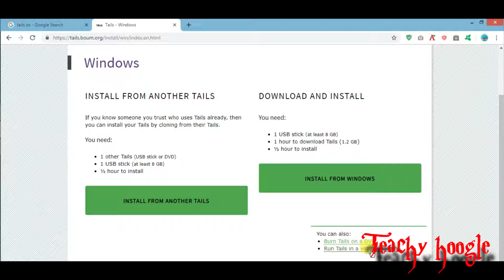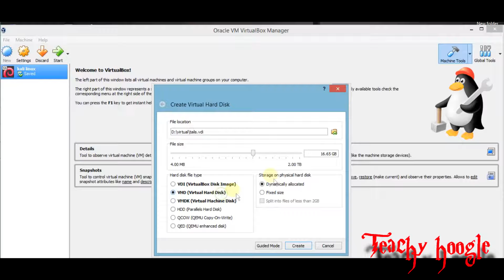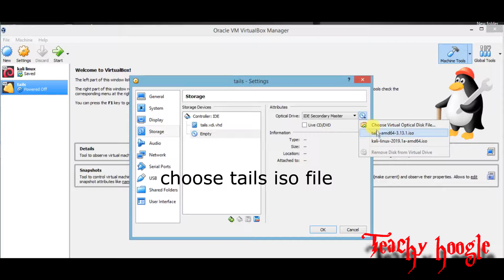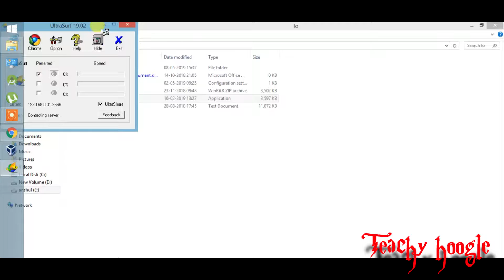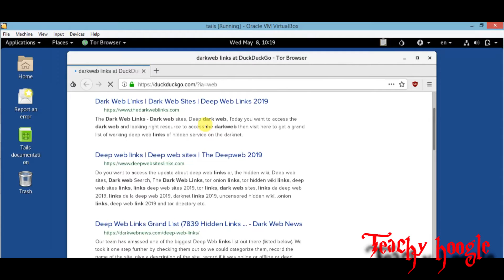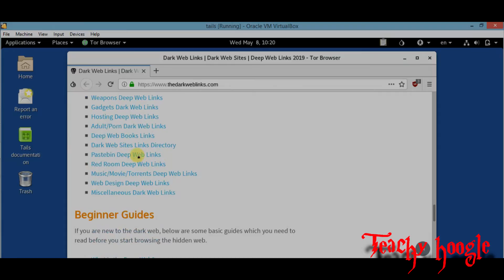how to access darkweb safely ||100% safe || teachy hoogle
I'm not responsible how you use this method by you or to you!
this is just ro

access darkweb in laptop or desktop only , dont make any transaction as 98% are fake